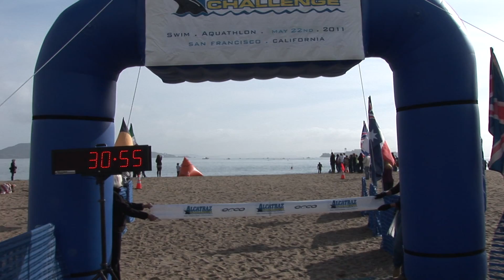2011 Orca Alcatraz Challenge - Swim From Alcatraz Island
Sophie Heyman, the fastest swimmer of the day, takes you through her experience at the 2011 Orca Alcatraz Challenge. Top 10 women's and men's results are included.